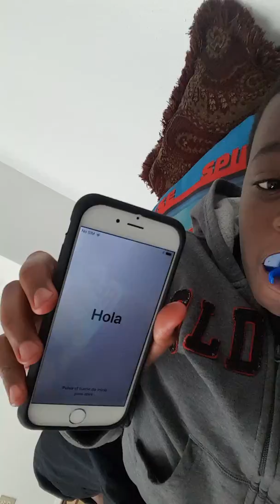Why isn't my phone working